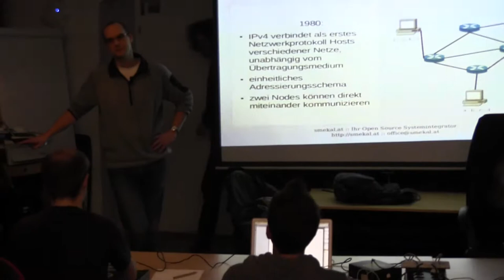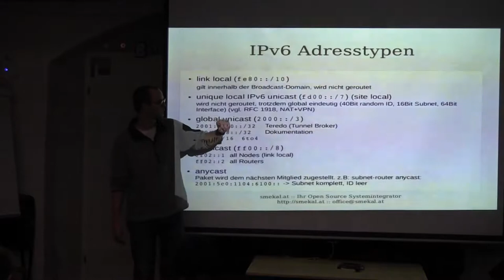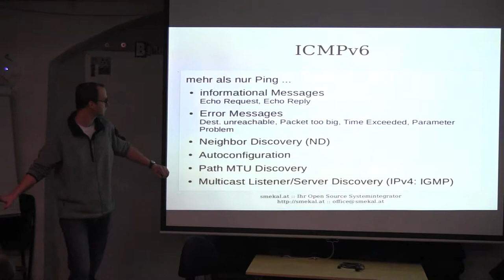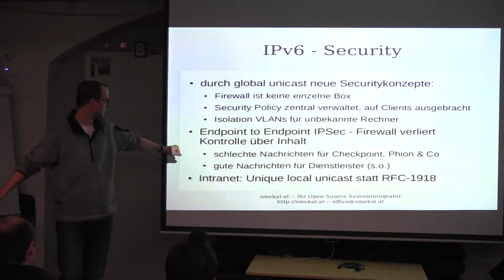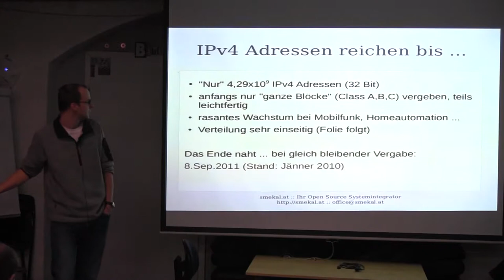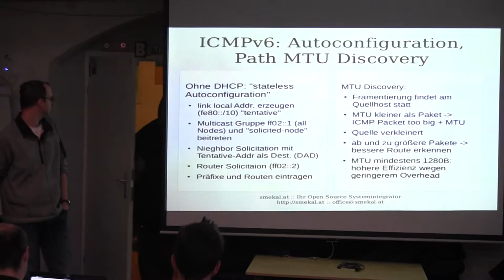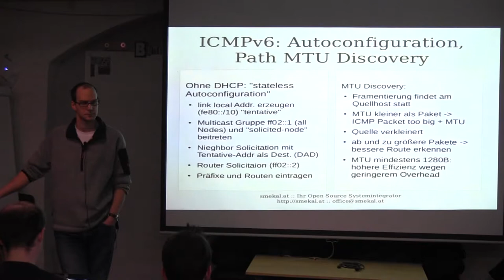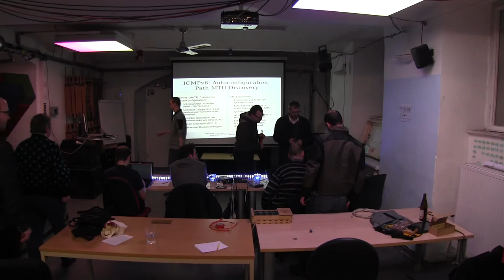20140227 ipv6 goesta smekal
ipv6 goesta smekal